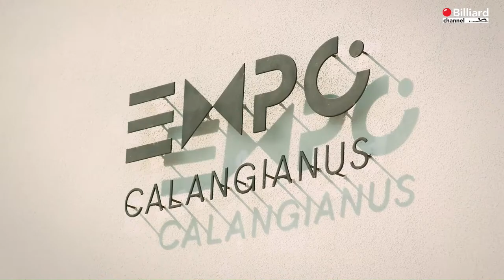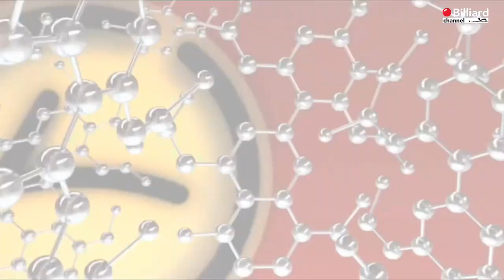Maltzahn - Monteforte VS Hudak - Dvoracek V. - 5-Pins Teams - European Championship 2024